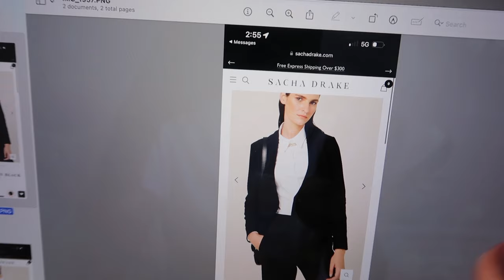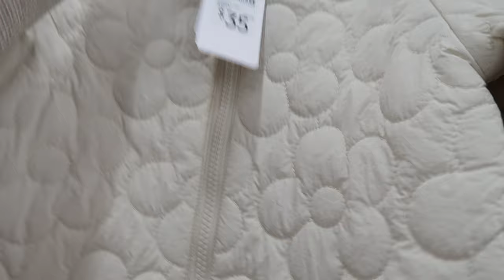A BUSY WEEK // FASHION WEEK VLOG | Paige Kennedy